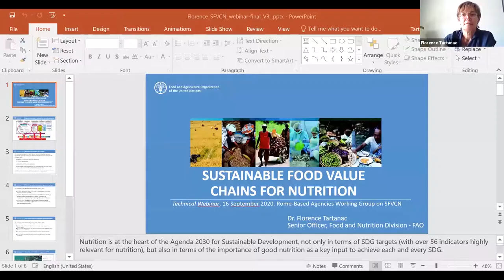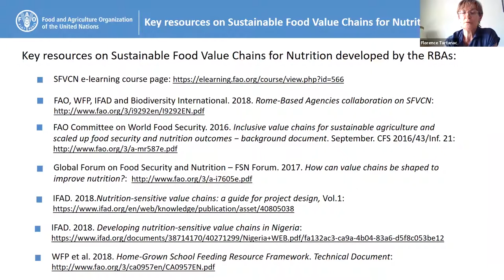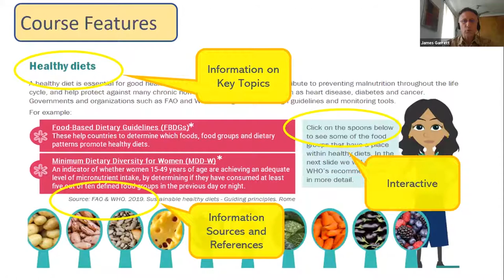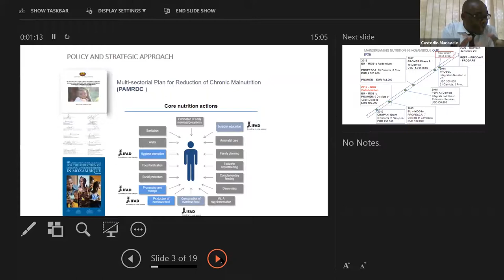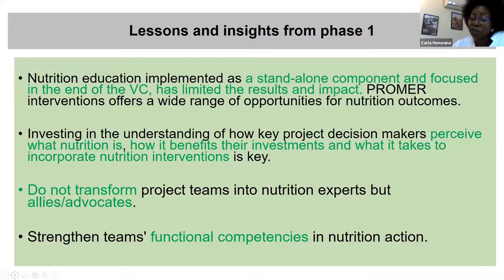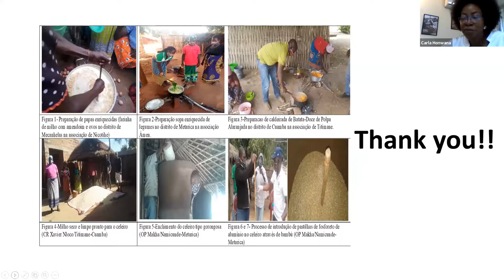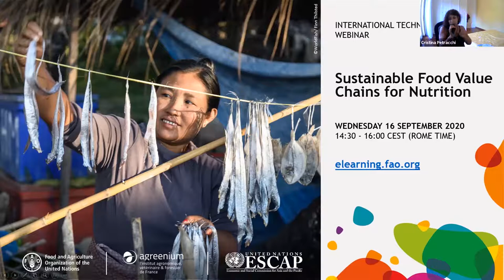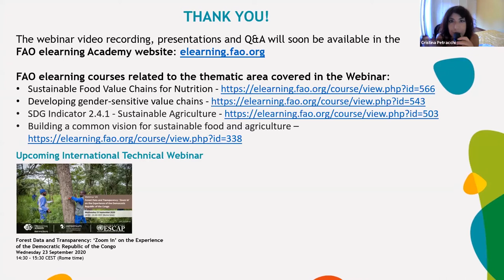Sustainable Food Value Chains for Nutrition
Objectives of the webinar:
1) Present the work that the RBA working group is doing on sustainable food value chains for nutrition;
2) Provide a comprehensive overview on the e-learning course on Sustainable Food Value Chains for Nutrition; and
3) Introduce country experiences in designing sustainable food value chains using this approach.